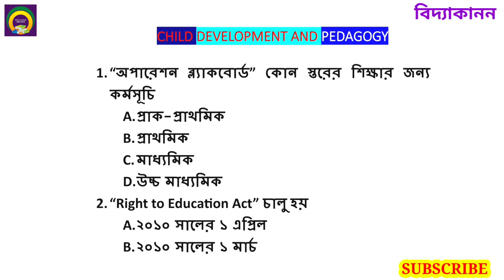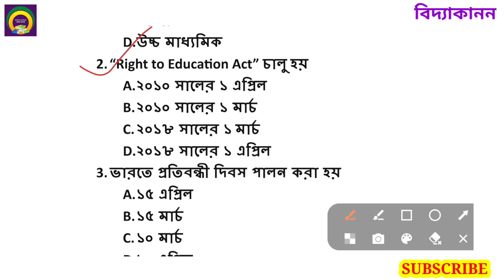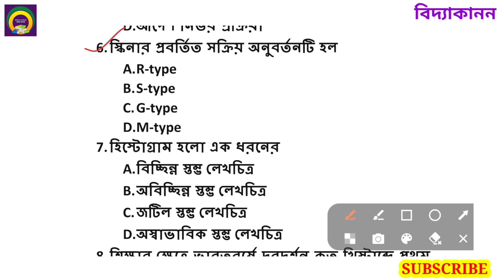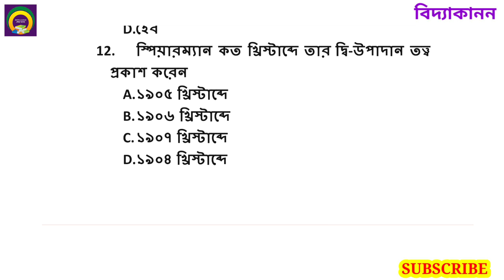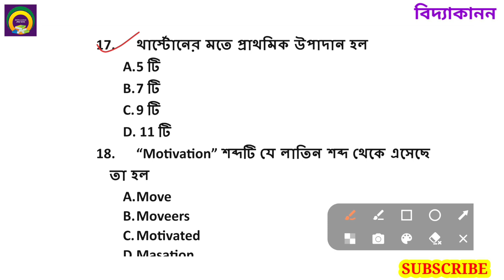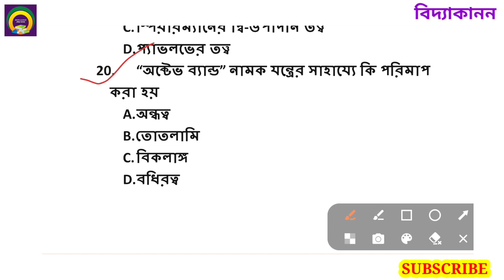টার্গেট প্রাইমারি টেট। primary TET preparation CDP class. set 6. খুবই গুরুত্বপূর্ণ প্রশ্ন ও উত্তর